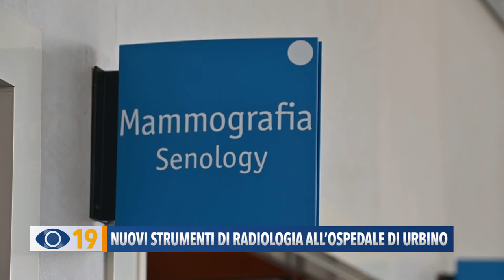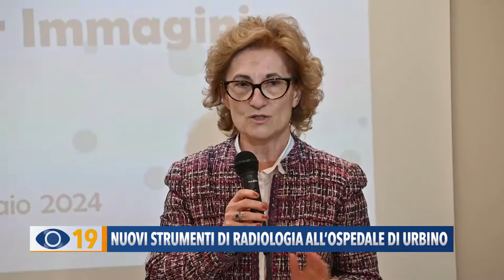Nuovi strumenti di radiologia all’ospedale di Urbino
Nuove tecnologie per la diagnostica dei tumori all’Ospedale di Urbino. Le novità sono state presentate questa mattina nel corso di una conferenza stampa dall'Assessore regionale alla sanità Saltamartini e dal direttore generale dell'Ast Pesaro-Urbino, Nadia Storti.